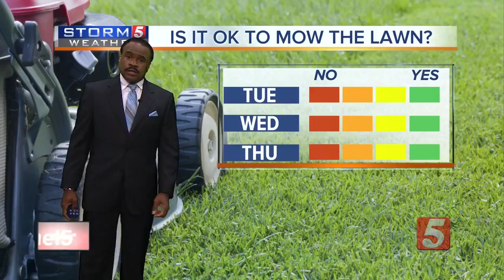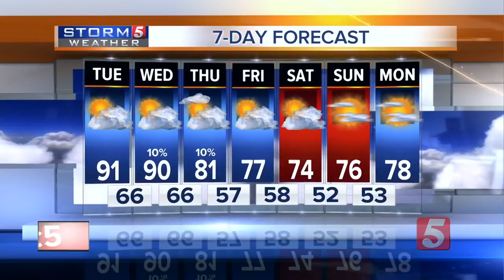Lelan's Morning Forecast: Tuesday, September 26, 2017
Lelan Statom's morning forecast for Tuesday, September 26, 2017. A cold front moves through Thursday bringing much cooler, fall-like temperatures for your weekend.